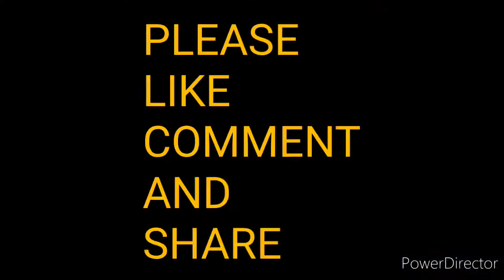आसानी से कैसे बनाये WHITE SAUCE PASTA|Pasta in white sauce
व्हाइट सॉस पास्ता रेसिपी | पास्ता रेसिपी इन व्हाइट सॉस | क्रीमी व्हाइट पास्ता रेसिपी की पूरी जानकारी फोटो और वीडियो के साथ। यह एक आसान और मशहूर चीज़ी पास्ता रेसिपी है, जोकि क्रीमी व्हाइट सॉस और नर्म एवं स्वादिष्ट पेने पास्ता से बनाई जाती है। यह रेसिपी इटेलियन व्हाइट पास्ता से काफी मिलती-जुलती है, लेकिन इसे भारतीय स्वाद के अनुसार बनाया गया है। इसे या तो लंच या डिनर में परोसा जा सकता है, या लंचबॉक्स में रखा जा सकता है। ये बच्चों और बड़ों दोनों के लिए ही काफी अच्छी रेसिपी है।
व्हाइट सॉस पास्ता रेसिपी | पास्ता रेसिपी इन व्हाइट सॉस | क्रीमी व्हाइट पास्ता रेसिपी की पूरी जानकारी स्टेप बाई स्टेप फोटो और वीडियो के साथ। पास्ता रेसिपीज कई प्रकार की होती हैं, जिन्हे भारतीय लोगो ने काफी पसंद किया है, लेकिन इसमें से कोई भी भारतीय रेसिपी नहीं है। पास्ता की दो मुख्य रेसिपीज है, जिन्हे भारतीय लोगो ने खूब सराहा है। उनमें से एक है रेड सॉस पास्ता और दूसरी रेसिपी है व्हाइट सॉस पास्ता जोकि इसके क्रीमी और चीज़ी फ्लेवर के लिए जानी जाती है।
कुछ लोगो को क्रीमी व्हाइट पास्ता रेसिपी के बारे में पता होगा, लेकिन फिर भी कुछ लोगो को इसके बारे में पता नहीं होगा। खासकर भारत में बहुत लोग पास्ता का मतलब सिर्फ लाल रंग का पास्ता ही समझते हैं। इसके अलावा यह पास्ता तीखा, मसालेदार और चटपटा होना चाहिए। व्हाइट सॉस में बनाई गई पास्ता रेसिपी इतनी चटपटी भले ही ना हो, लेकिन क्रीमीनेस और चीज़ी स्वाद इसे स्वादिष्ट बनाता है। मैंने इसमें अच्छी मात्रा में चिली फ्लेक्स, काली मिर्च और हर्ब्स का मिश्रण डाला है, जोकि उन कमियों को पूरा कर देते हैं। हालाँकि मैंने इसका पूरा ध्यान रखा है इसलिए इन्हे जरूरत से ज्यादा मात्रा में ना डालें। इस रेसिपी की ख़ासियत इसका चीज़ी और क्रीमी स्वाद है जो इसे अनोखा बनाता है।